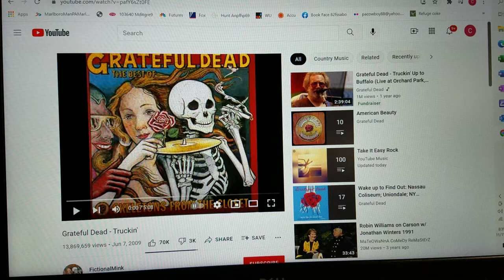July 1970 North Rim Grand Canyon Truckin'